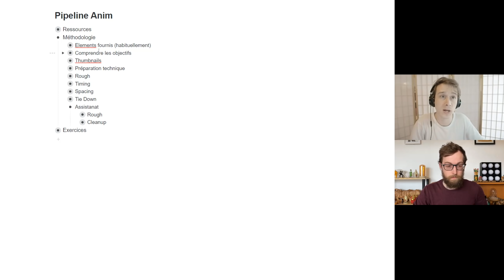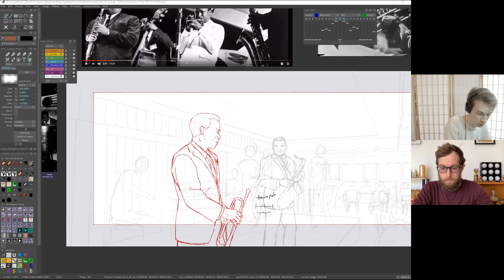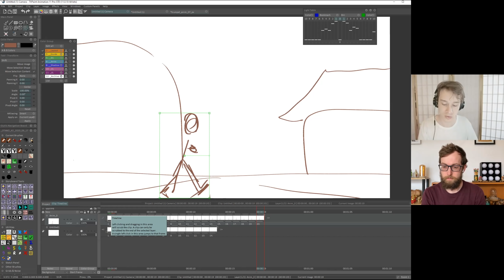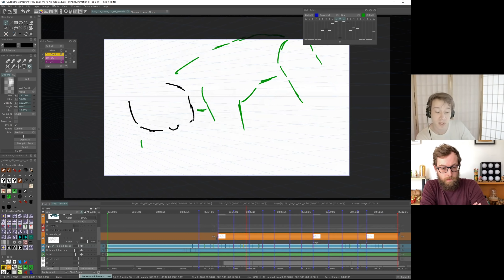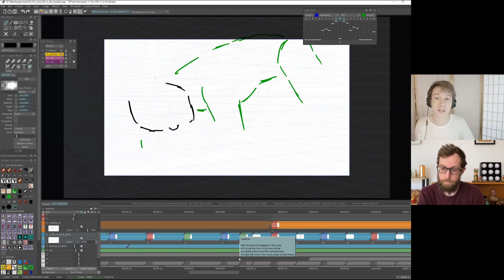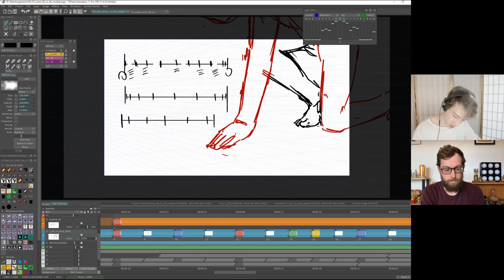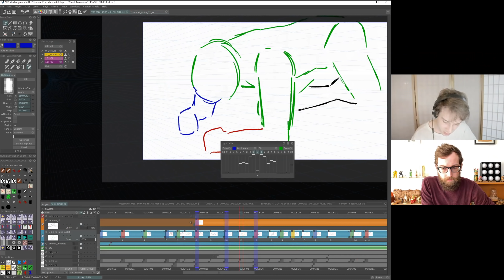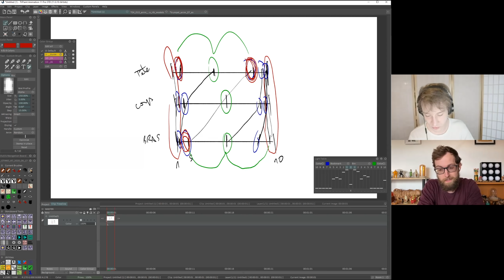Méthode d'animation 2D | Cours complet avec Nathan Otaño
SOMMAIRE
00:00 Introduction
00:59 Ressources
01:48 Layout personnage
05:33 Les intentions
10:56 Comprendre la méthodologie
14:18 Références
18:03 Thumbnails
27:12 Préparation technique
34:12 Rough
58:50 Timing
1:11:58 Spacing
1:17:31 Tie Down
1:23:15 Clean et intervalles
1:24:33 Méthode personnelle
1:30:03 Méthodes au Japon et aux Etats-Unis
1:34:07 Exemples de chartes
1:41:47 Décomposition par calques
1:44:52 Conclusion